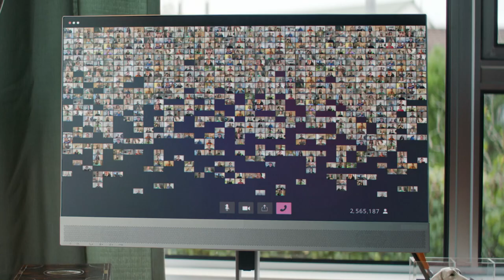Film studios, gamers and offices run on fibre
New Zealand runs on fibre. But just to be sure, Carl’s video calling all fibre users in NZ for a little check-in.